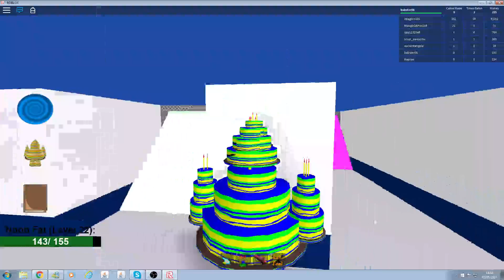Eaten By A Dog?!?-Roblox-Make A Cake